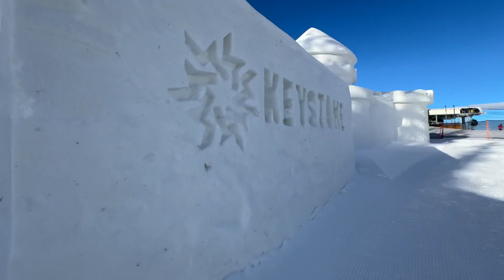World largest mountain top snow fort